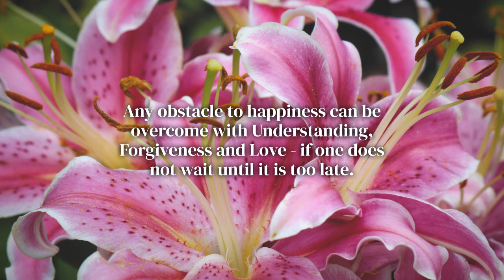A Brand New Song to Sing by Geraldine Cynthia Forté